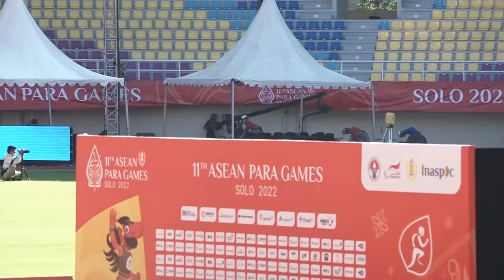ทีมวีลแชร์เรซซิ่งการแข่งขัน 4 x100 ในอาเซียนพาราเกมส์อินโดนีเซีย 5 สิงหาคม 2565